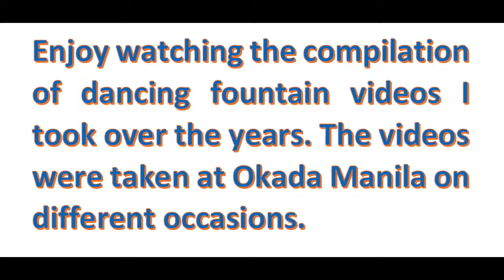Compilation of Dancing Fountain Videos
I hope you enjoy watching the compilation of dancing fountain videos I took over the years. All the videos were taken at Okada Manila on different occasions. The songs that go with the videos were taken out as they are not owned by the creator.